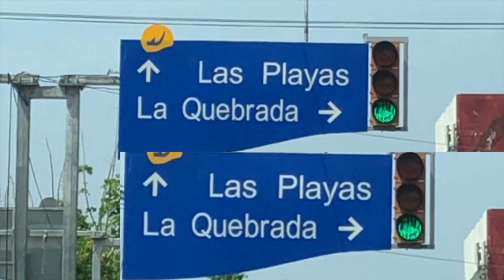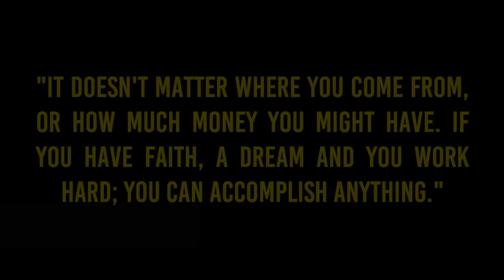TRAVEL THE WORLD - ACAPULCO LA QUEBRADA PARTE 3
Juan de Lascurain takes us to La Quebrada in Acapulco to watch the divers and talk to one of them!

Traveling around mexico